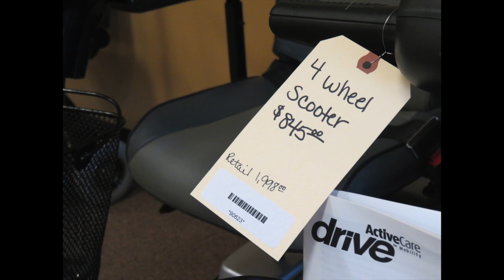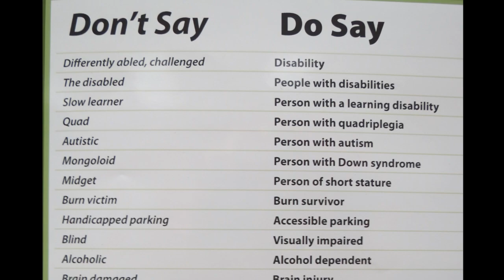Robyn Turtenwald: Shopping for independence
A regular customer for 10 years and counting, Robyn Turtenwald tells the story of her experience with Milwaukee's IndependenceFirst Mobility Store. The store sells refurbished medical equipment at significantly reduced prices.

IndependenceFirst Mobility Store is a finalist in the annual Milwaukee Awards for Neighborhood Development Initiatives (MANDI) awards. They are nominated in the "PNC Bank Trail Blazer Award" category for an innovative approach to a community problem.